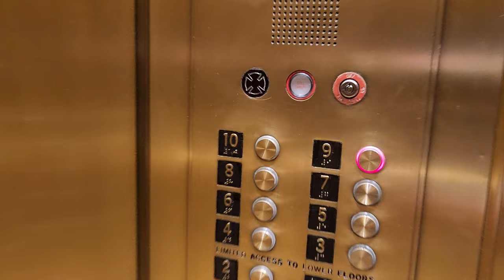Harold Washington Library Otis Traction Elevators